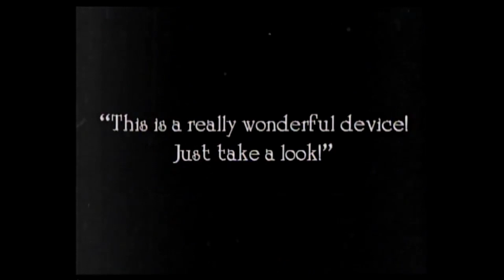Buster Keaton Variations on a Theme - 128th Birthday Tribute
Welcome to Black Cockie Press. We hope you enjoy your stay. Look around there is lots to explore.

Sign up for the newsletter on the Black Cockie press website and stay up to date with all new Black Cockie Press products and writing news.

Our new Redbubble store is now live and you can find it

Black Cockie Press is a Covid safe business.
Black Cockie Press is a Carbon Neutral business.

Clips from:
One Week.
The Scarecrow.
The Haunted House.
Hard Luck.
The Playhouse.
The Boat.
Cops.
The Blacksmith.
The Frozen North.
Daydreams.
The Electric House.
Three Ages.
Our Hospitality.
The Navigator.
Go West.
The General.
Steamboat Bill Jr

This work comes from the non profit U.S. organization Musopen where it is available at the following
Author Musopen
European Archive Gioachino Rossini William Tell Overture (1829) Original work 1829; transcription c. 2000.
This work comes from the non profit U.S. organization Musopen where it is available at the following Public Domain Mark 1.0
Author Musopen
Gioachino Rossini, transcribed by Wenzel Sedlak; performed by the United States Marine Corps Band
Mozart - Overture to The marriage of Figaro, K. 492 1786
The Anvil Chorus (Coro di zingari) from act 2, scene 1 of Giuseppe Verdi's 1853 opera Il trovatore Date 1853
Author Musopen
Beethoven - Symphony No. 9 in D minor, Op. 125 - IV. Presto - Allegro Assai This work comes from the non profit U.S. organization Musopen where it is available at the following
Beethoven Symphony no. 6 in F major 'Pastoral', Op. 68
Mozart Symphony No.40 in G minor, K.550 - I. Molto allegro
Hector Berlioz - Symphonie Fantastique Op.14 - V. Larghetto - Allegro
Author Musopen
European Archive Wagner Die Walküre, WWV 86B - Ride of the Valkyries
Schubert Piano Quintet in A major 'The Trout', D. 667 - III. Scherzo: Prestissimo
Offenbach Overture to Orpheus in the underworld